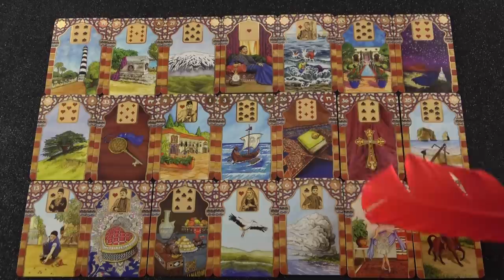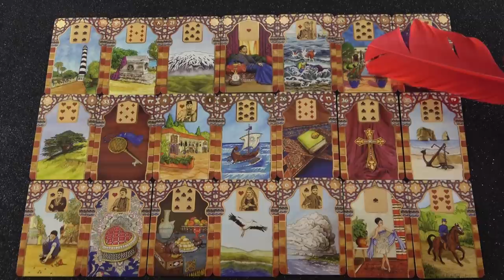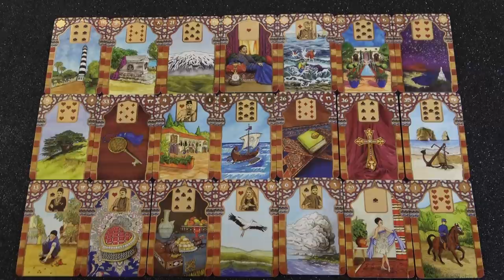Egy közös otthon tervezése💖Munkahelyi változások💖INTUITÍV JÓSLÁS💖